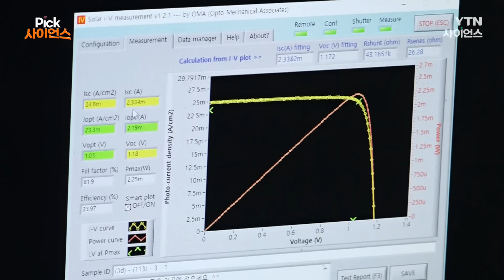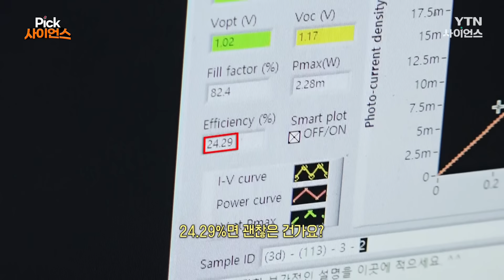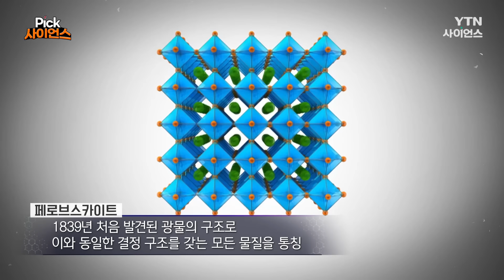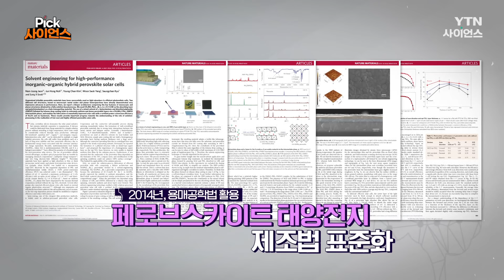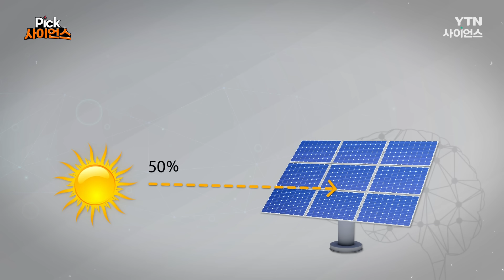[Pick 사이언스] 한계 최초 돌파!..세계를 놀라게 한 대한민국 '페로브스카이트 태양전지' 신기술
지구온난화가 심각해지면서 신재생에너지를 사용해야 한다는 목소리가 커지고 있다. 특히, 자연의 큰 산물인 태양에너지를 사용하고자 하는 인간의 노력 끝에 나온 태양전지는 현재 다양한 분야에서 사용되고 있다.

하지만, 현재 상용화된 ‘실리콘 태양전지’는 비싸면서 공간의 효율성이 낮다는 단점이 있어 이를 극복할 수 있는 차세대 태양전지 중 하나인 ‘페로브스카이트 태양전지’ 연구가 학계의 뜨거운 관심을 받고 있다.

페로브스카이트 태양전지는 페로브스카이트라는 물질을 광활성층으로 쓰는 태양전지이다. 입사각에 큰 영향을 받아 설치 장소에 제한을 받는 실리콘 태양전지와 달리 페로브스카이트 태양전지는 건물외벽이나 차량 선루프 등에서 설치가 가능하다. 페로브스카이트 태양전지는 얇고 가볍고 유연하며, 용액 공정으로 값싸게 만들 수 있다.

국내 페로브스카이트 태양전지의 권위자라고 불리는 석상일 박사팀은 세계 최초로 페로브스카이트 태양전지의 표면을 균일하게 만드는 방법을 고안해냈다. 그 덕분에 2014년에 발표한 논문은 페로브스카이트 태양전지 합성법의 바이블이 되었다고 한다.

이후, 석 박사 연구팀에서 만든 태양전지는 '마의 효율'이라 불렸던 20%를 처음 넘겼으며, 미국 신재생에너지 연구소에서 공인한 세계 최고 효율을 수차례 경신했다. 최근에는 페로브스카이트 태양전지가 상용화될 수 있도록 대면적화 연구에 박차를 가하고 있다는데.

스스로를 뜨겁게 태워 지구 곳곳을 밝혀주는 태양. 그래서 우리는 식지 않는 열정을 가진 사람에게 경외감을 표한다. 비록 남들보다 늦게 시작했지만 뜨거운 열정으로 연구에 매진하는 석상일 박사의 이야기를 들여다보자.